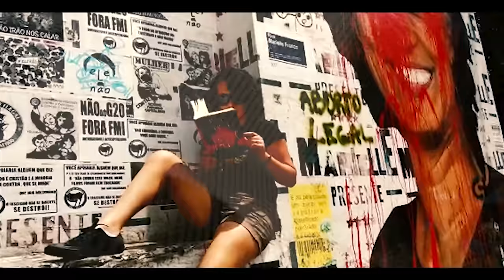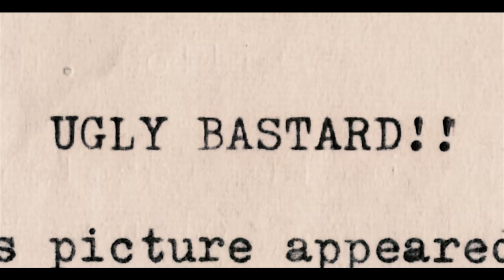VxMxR - Mulher, Negra e Comunista [Videoclipe Oficial]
Videoclipe oficial da música "Mulher, Negra e Comunista".

BANDA: Vanguarda Metal Revolucionária (VxMxR)
ÁLBUM: Comunismophobia EP
ANO: 2017
SELO: VxMxR Produções Políticas Revolucionárias

FICHA TÉCNICA:
Gravada entre março e abril de 2017 no Studio 3, Osasco/SP. Produzido e masterizado por Ivan Kverinha e VxMxR. Som feito por Edoom e Vanguarda Metal Revolucionária. Letra por Mosh X.

FORMAÇÃO GRAVAÇÃO:
- MOSH X: Voz
- EDOOM: Guitarras
- JUCA: Baixo
- MINDU: Bateria

- VIDEOCLIPE:
Produzido por Intense Beauty Photography em novembro de 2018. Roteiro por Intense Beauty Photography e VxMxR. Dirigido, gravado e editado por Douglas M. Alberto (VinceArtist Leitora do livro no início: Karol Matos. Local: Rua da Consolação, São Paulo/SP.

FORMAÇÃO VIDEOCLIPE:
- MOSH X: Voz
- JUCA: Baixo
- MINDU: Bateria

LEGENDA DAS FALAS NO INÍCIO DO VIDEOCLIPE:

-ANGELA DAVIS: "Existe uma conspiração aqui. É uma conspiração para eliminar a comunidade negra. Ela sabe que o movimento para libertar presos políticos vem crescendo."

-RONALD REAGAN: "O incidente foi uma provocação proposital."

-ANGELA DAVIS: "Queriam me desestruturar pra eu reagir..."

LETRA:

Mulher, negra e ativista
Engajada na luta dos Direitos Humanos
Formada em Filosofia
Expulsa da UCLA por ser comunista

- Angela Davis
Símbolo de luta
Inspiração
Pra revolucionar!

Em 1970
Acusada de tentar planejar
A fuga dos presos políticos
Denominados com os Irmãos Soledad.

- Angela Davis
Símbolo de luta
Inspiração
Pra revolucionar!

AGRADECIMENTOS:
A todos da ELR, em especial para Luca, Karol, Erva, Tom e Vince pelo total suporte e apoio durante as gravações; ao Tonhão (Discarrego Macabro) pela bateria; ao Pacu (Letargia SP) pelas ferragens e a todos que mantém a chama da Revolução acesa! Uni-vos!!!

Imagens retiradas do documentário "Free Angela and All Political Prisoners" de Shola Lynch.

Angela Davis, uma professora de filosofia nascida no Alabama, é conhecida por seu profundo engajamento em defesa dos direitos humanos. Quando Angela defende três prisioneiros negros (Irmãos Soledad) nos anos 1970, ela é acusada de organizar uma tentativa de fuga e sequestro, que levou à morte de um juiz e quatro detentos. Nesta época, ela se tornou a mulher mais procurada dos Estados Unidos. Ainda hoje, Angela é um símbolo da luta pelo direito das mulheres, dos negros e dos oprimidos!